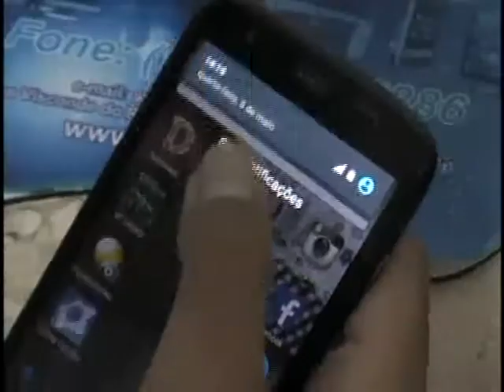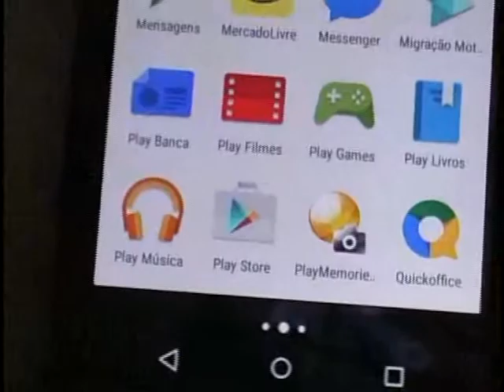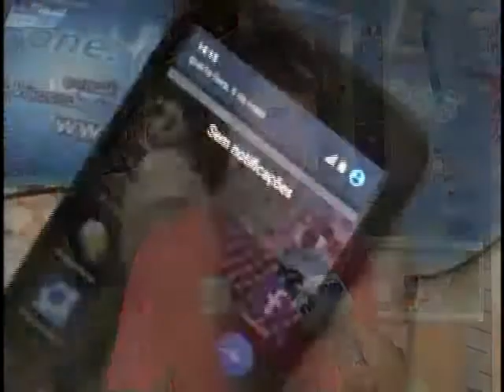Uso da Internet pelo celular - TV Direta